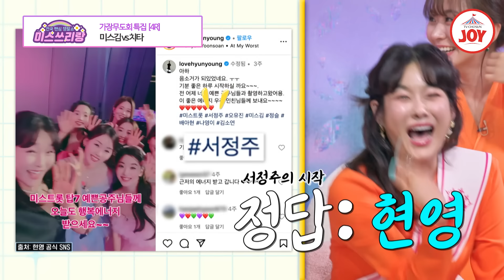[미스쓰리랑] 비트 주세요🎤 쇼 미 더 쓰리랑의 승자는 누가 될 것인가! 미스김 '그때 그 사람' vs 치타 '사랑 사랑 사랑'♪ (TV CHOSUN 241003 방송)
비트 주세요!
음악 비트 말고 야채 비트 😅

00:00 미스김vs치타
10:01 미스김 - 그때 그 사람
14:42 치타 - 사랑 사랑 사랑

〈미스쓰리랑〉 매주 수요일 밤 10시 방송